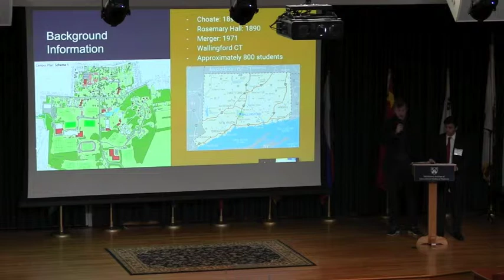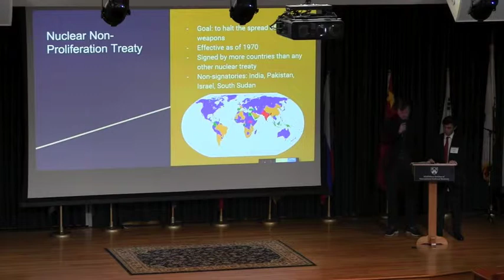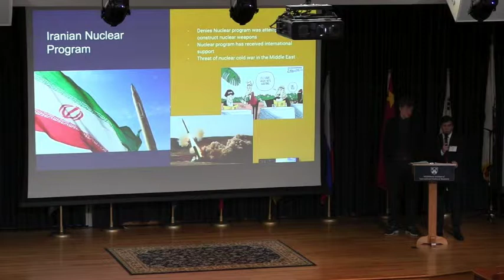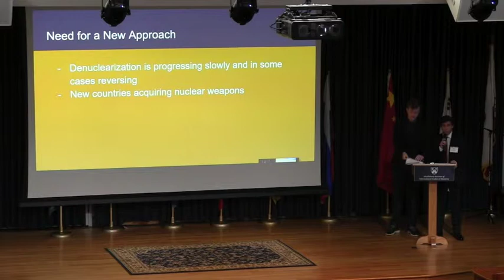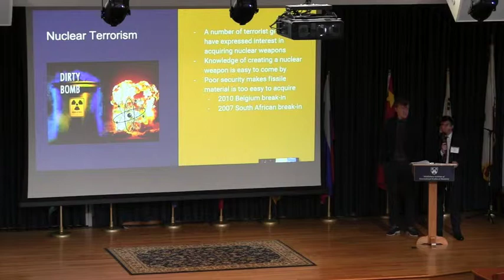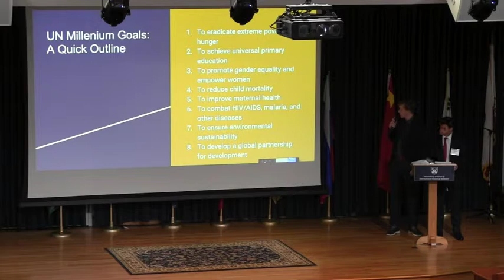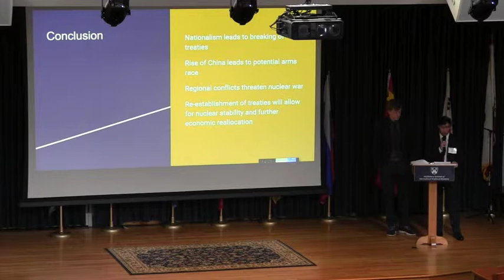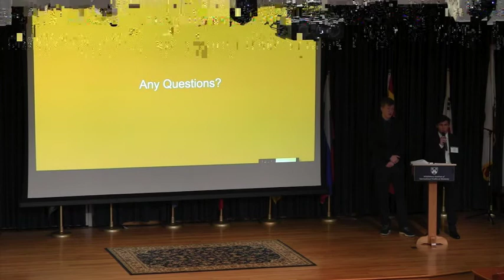Choate Rosemary Hall Presentation- 2019 CIF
Choate Rosemary Hall Presentation at the 2019 Critical Issues Forum (CIF) Student Conference.